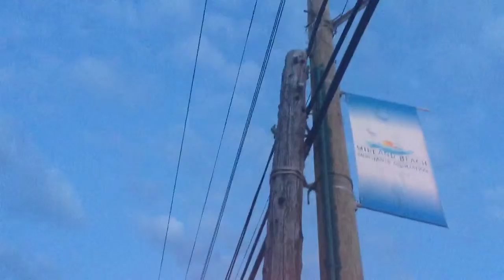Flying light pole in New York City. I was astonished to see that